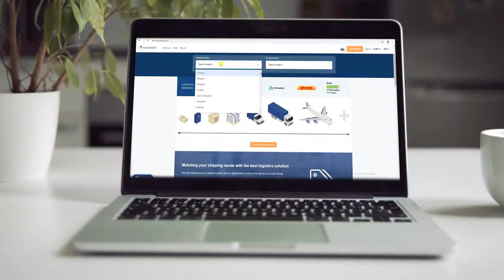VAN TRANSPORT | Hire a van | Eurosender Van Freight Solution, Relocation & Removal Services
Need to ship large items? Hire a van with a driver. Instant & final price. Sameday pick-up & expedite deliveries. Pack more personal goods, ship them faster, and spend less.
Ideal for bulky items and big loads. Immediate, unbeatable prices. Short transit times!

Eurosender is a modern digital platform that combines advanced automation capabilities, empowering companies to create their own digital logistics department and increase their performance. Now, companies can delegate their logistics operations with known solutions.